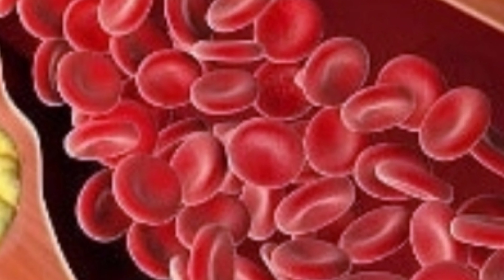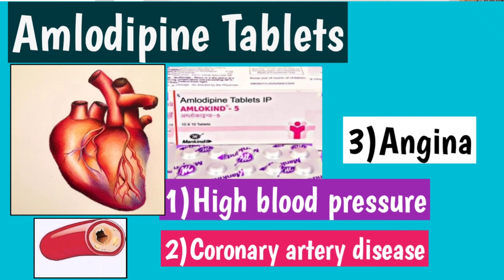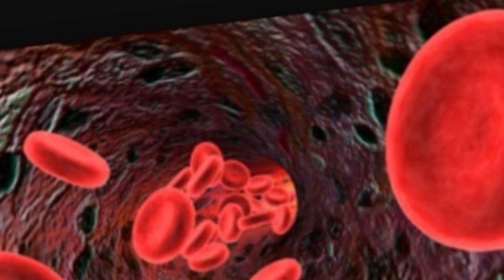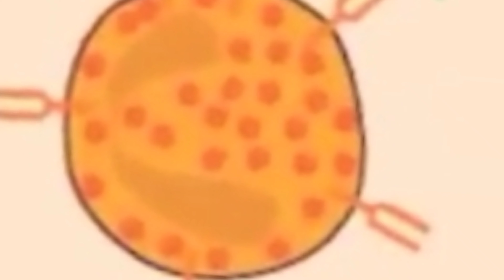Amlodipine tablets ip 5 mg ||Amlokind Uses,Side effects and Precautions || Dr Daljeet Singh Yadav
Amlodipine tablets ip 5 mg Uses
Amlokind Uses ,Side effects and Precautions in hindi
Amlodipine Side effects
Amlodipine 5mg Tablet Uses, Side effects and Precautions in hindi
Amlodipine ip 2.5mg,5mg,10 mg Uses